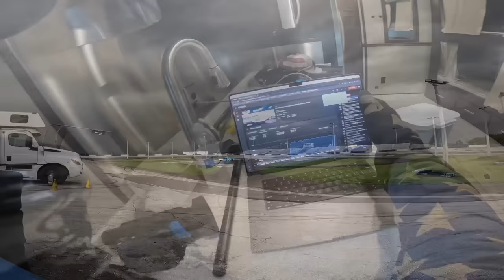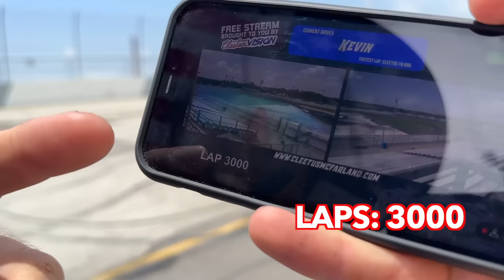We Spent 24 Hours Straight in a Racecar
This was one of the HARDEST videos we've ever made!!!

New Dad Bod shirt available now!!! The Leroy vs. Atom giveaway is LIVE Every $5 spent = 1 entry to the giveaway!

No Purch Req’d. Ends 8/11/2023 at 11:59 PM ET.

July 22nd Freedom Factory Open Track Night.
Drifting, Spectator Drags Fun Runs, Open Burnout Pad, a test and tune fun night.

September 2nd-3rd Labor Day Weekend. Bristol Motor Speedway- Cleetus and Cars / Bristol 1000
Cleetus McFarland and friends return to Bristol Motor Speedway for an action-packed double feature weekend of mayhem. Beginning Saturday with the Cleetus & Cars ultimate burnout competition and finishing with Sunday’s Bristol 1000 featuring Nitrous-powered Crown Vics. Also this year- Tour of Destruction!